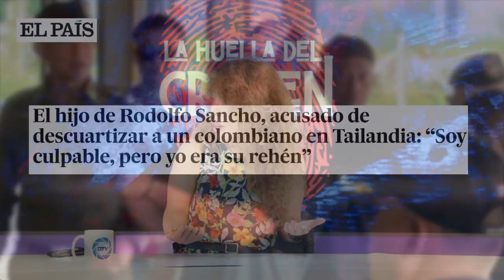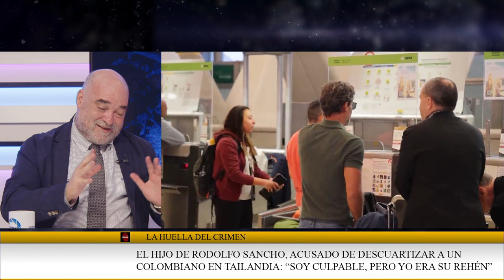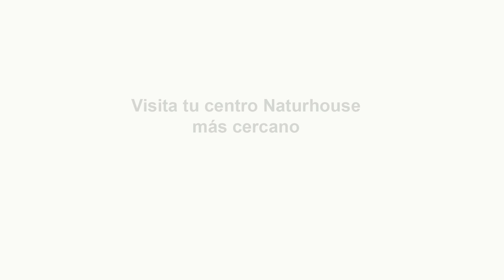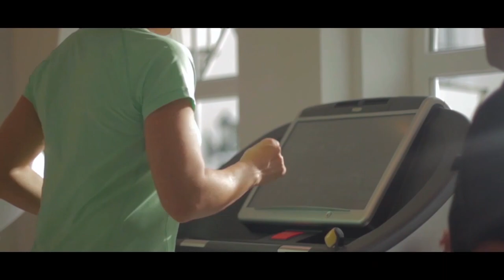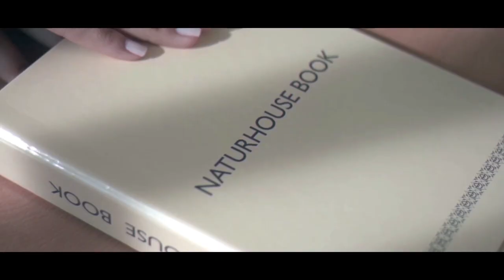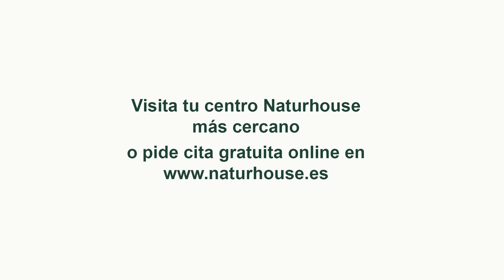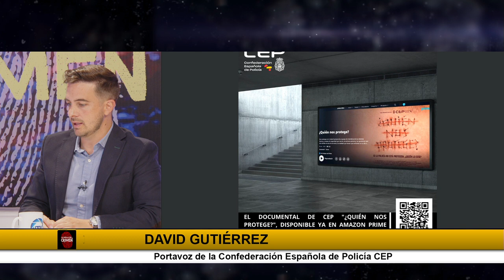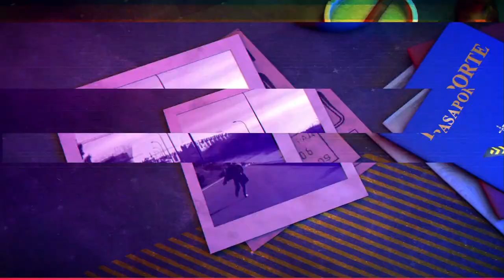💥CASO DANIEL SANCHO💥la relación a escondidas con una famosa,ella tiene la clave del crimen. Quién es